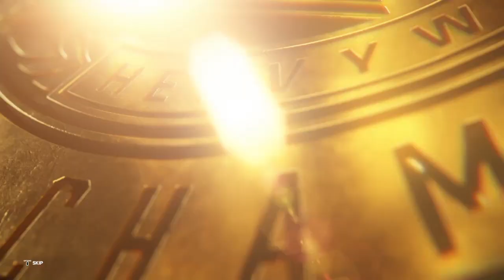WWE 2k23 Universe Mode: WrestleMania Night One - Intercontinental Championship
The Intercontinental Championship is on the line at WrestleMania as Gunther defended his title against Big E in singles competition. Big E has recently returned to in-ring action a few weeks ago from a career ending injury. He then wins a number one contenders match to earn the ring to face the Intercontinental Championship at WrestleMania.

One on One: Normal (Intercontinental Championship)
Big E vs. Gunther